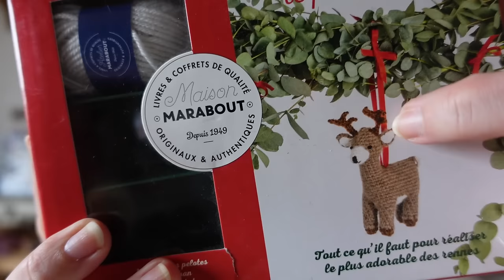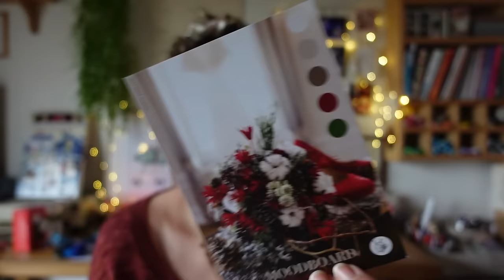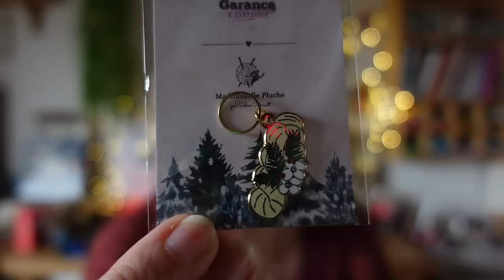Joyeuses Fêtes ✨ | Vlog Tricot 99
↓ D E R O U L E    M O I ↓

Dans cet épisode de vlog, je termine plusieurs ouvrages! Je vous souhaite de joyeuses fêtes également! ✨
• Mille Feuilles de Lolilafée - Nord de Drops et Cumulus de Fyberspates
• Home Before Dark de NCL Knits - ArcoIris Yarns Dr Wool et Lang Yarns Lace
• Chaussettes de Noël de Lysandre Hourdin - Lana Grossa et Lang Yarns
• Test Knit Anouk de NCL Knits - Kremke Soul Wool, Lang Yarns et Teinturlurée